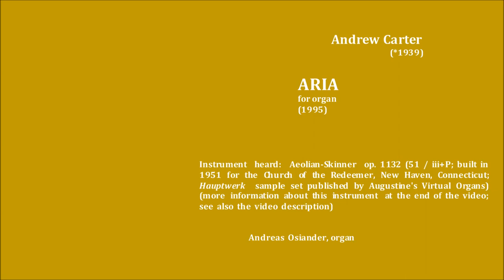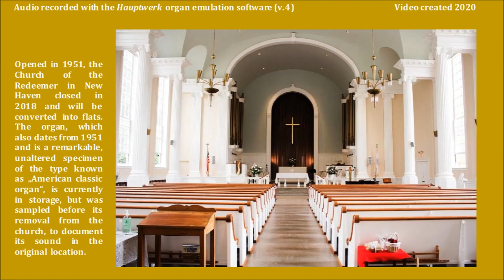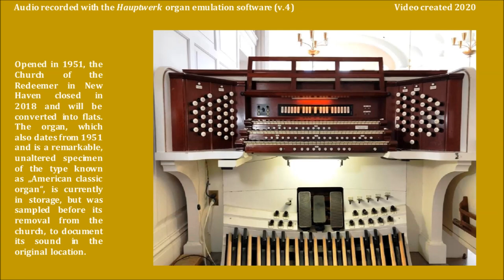Andrew Carter (*1939): Aria (for organ)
Played (via Hauptwerk) on the 1951 Aeolian-Skinner organ built for the (now redundant) Church of the Redeemer, New Haven, Connecticut. Born in Leeds, Andrew Carter studied music in his home town and became a singer in the choir of York Minster. He later followed a career as a conductor and composer (especially of choral and organ music). He lives in York. The work heard here was written in 1995. The instrument heard was built in 1951 by the Aeolian-Skinner company of Boston for a colonial-style church in New Haven — its architecture belying the fact that the building was in fact also finished only in 1951. Due to the dwindling of the congregation, in 2018 it was decided to close the church; planning permission was given earlier this year (2020) for its conversion into flats. The quite magnificent organ is in storage and at the time of posting this video was still for sale for a meagre 50,000 dollars from the Organ Clearing House. Before its dismantling it was sampled in its original location to record it for posterity; that sample set is available for free (!) from this . Playing it of course requires a MIDI-enabled organ console as seen in my videos, and the Hauptwerk organ emulation software.

Update (2024): The organ from Redeemer Church has now been reinstalled in Derry Presbyterian Church, Hershey, Pennsylvania.